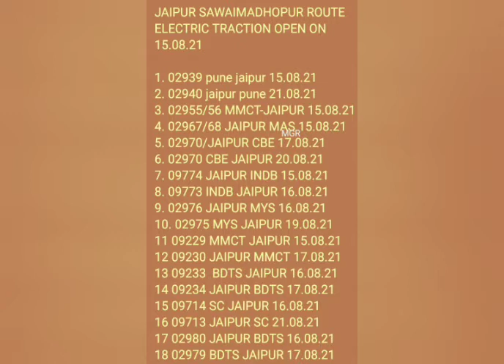jaipur-sawaimadhopur section electric traction open on 15.8.2021